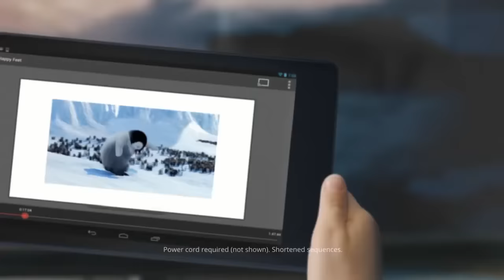A GORDINHA DANÇANTE - Just Dance Now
GALUDOS

Configs PC:
Processador Intel core i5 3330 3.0GHz 6MB
8 GB DDR3 (2x4GB)  G.SKILL
Placa de Captura: ElGato Game capture HD (para consoles)
Microfone: Samson C01U
Câmeras: Canon T3i, GoPro Hero 3 Black Edition, Webcam Logitech C615